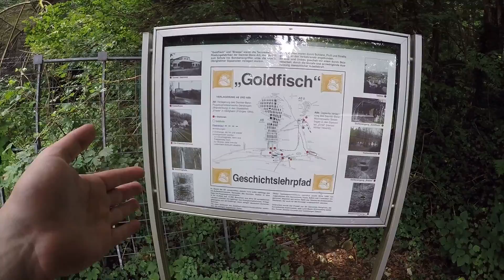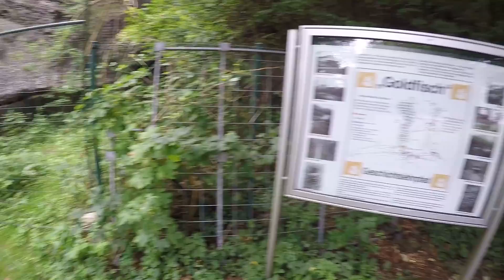Freddy's Fernfahrerwoche 5 Tage - 5 Videos [3/5] Mittwoch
Heute das Video meiner Videoreihe 5 Tage 5 Videos über den Mittwoch. Ich hoffe das Video gefällt euch